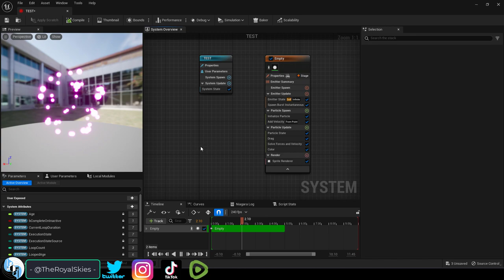Unreal5 Niagra VFX: Sporadic Particle Movements (Noise Curl!)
Here's how you make fire-fly movements in 30 seconds-!!